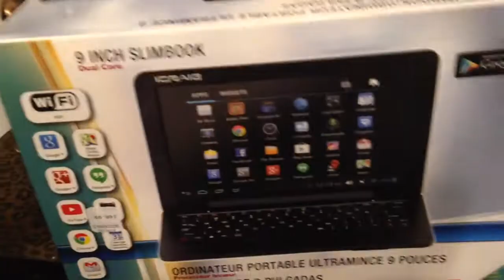Black Friday Deal @ Rite Aid